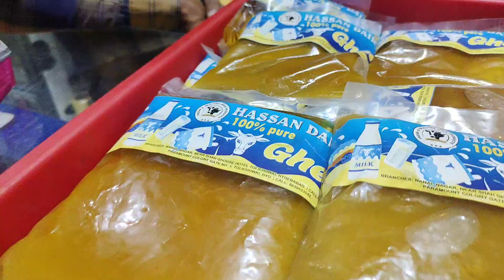Hassan dairy at Hyderabad explored